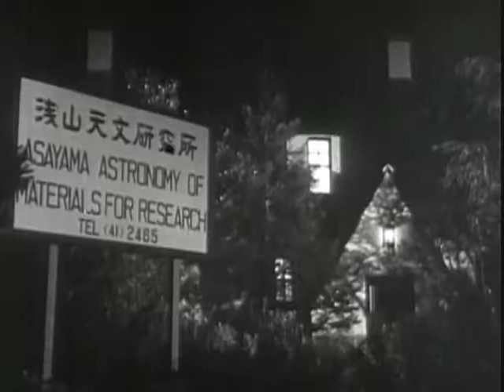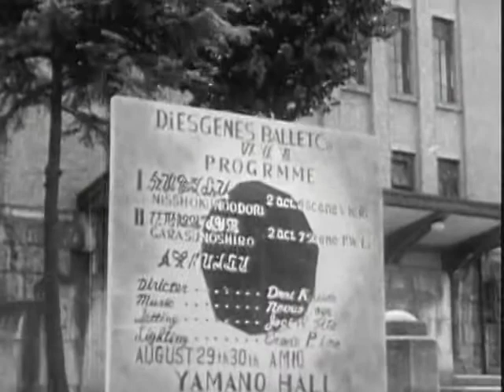Invaders from Space (1965) | Full Movie | Ken Utsui | Minako Yamada | Junko Ikeuchi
A bunch of pernicious salamander men from the planet Kulimon in the Moffit Galaxy plan on taking over Earth by unleashing a lethal plague on mankind. It's up to valiant superhero Starman from the Emerald Planet to save the human race before it's too late.

Director: Koreyoshi Akasaka, Teruo Ishii, Akira Mitsuwa
Starring: Jean Hawkshaw, Mary Ann Webb, Candé Gerrard